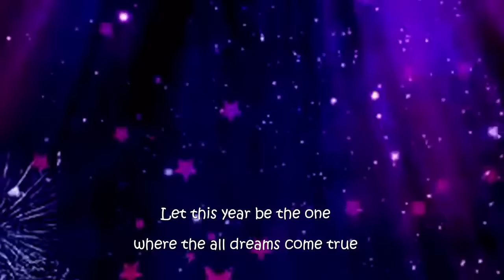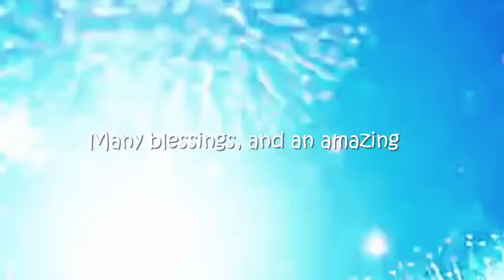Happy New Year 2016 ! , 新年快乐2016年 , Frohes Neues Jahr 2016, Shona Bhliain Nua 2016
Selamat Tahun Baru 2016, С Новым Годом 2 016, З Новим Роком 2016